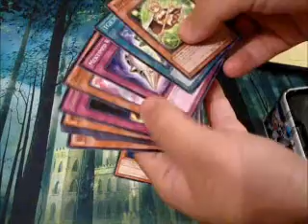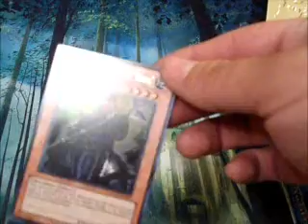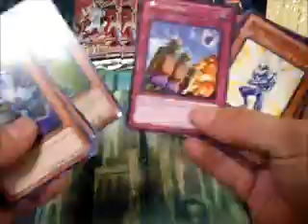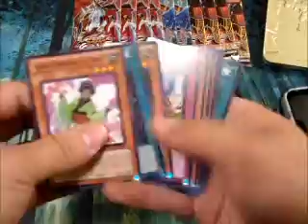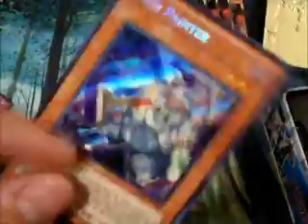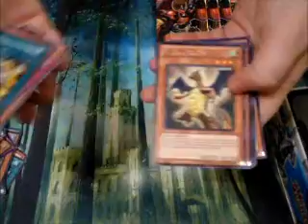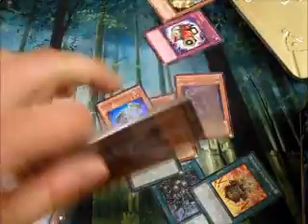The Saga concludes Illumiknight and Galaxy Eyes Photon Dragon tin openings part 5/5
So we all learned our lesson. Out of 73 packs we pulled next to nothing valuable... what lesson did we learn? Don't buy a ton of tins trying to pull 1 card just by a single it saves you money..